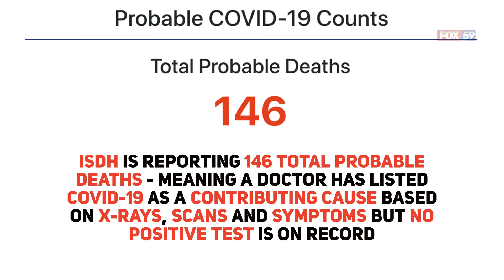State health officials report 57 new coronavirus deaths, 481 additional cases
The Indiana State Department of Health (ISDH) reported 481 new positive coronavirus cases since Monday at noon, bringing the state’s total to 28,705.